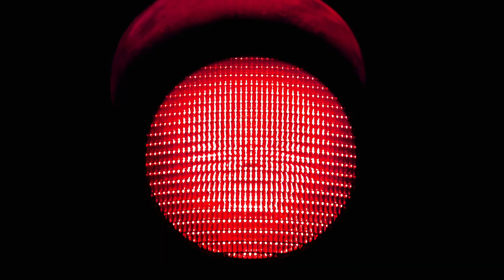KorkkiTV: Punainen vaara ja keltainen vaara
Seuraavaksi pitäisi saada joku tolkku vaarallisten maiden luokitteluun liikennevalomallilla.